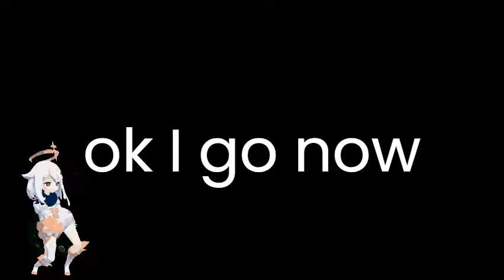Venti Aether Hu Tao screwing around in Diluc's tavern (Vrchat)